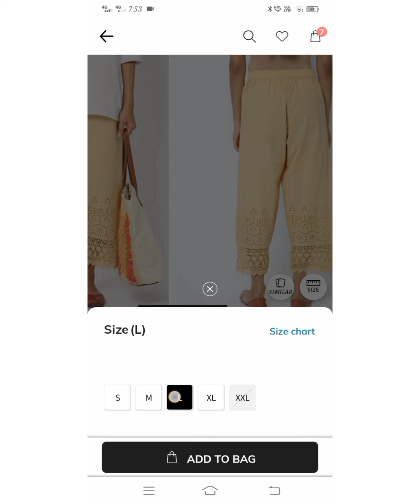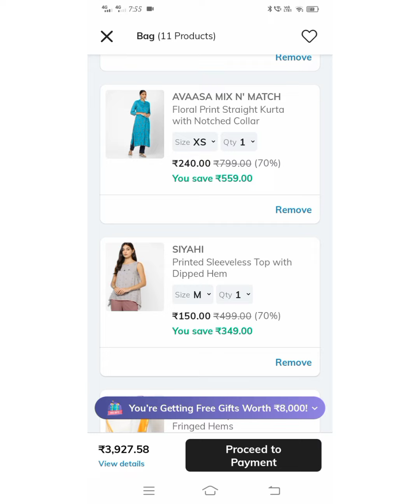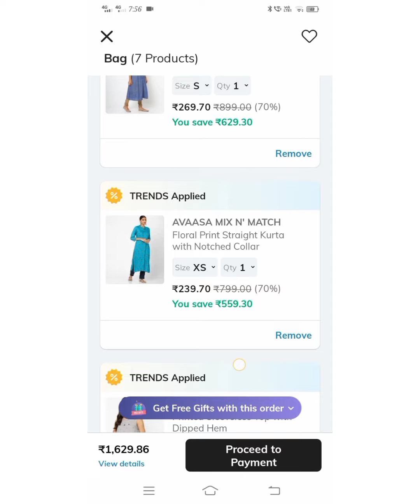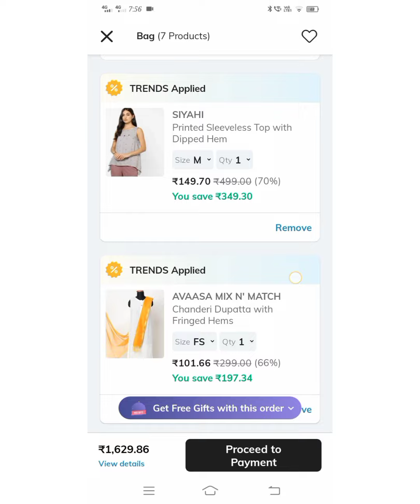Ajio loot offers live now // don't miss 😍 Stg rs 90/- // Ajio Branded Dreses offers live now